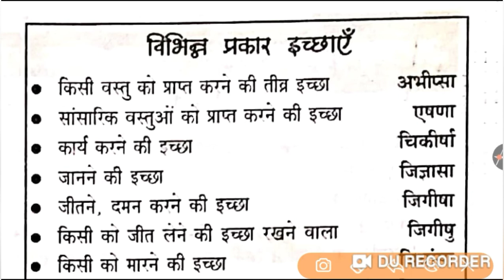विभिन्न प्रकार की इच्छाएँ || अनेक शब्दों के लिये एक शब्द || Important || हिन्दी || TET/SUPER TET/UPS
विभिन्न प्रकार की इच्छाएँ || अनेक शब्दों के लिये एक शब्द || Important || हिन्दी || TET/SUPER TET/UPSSSC/शिक्षक भर्ती/UPTET/MPTET

अनेक शब्दों के लिये एक शब्द || महत्वपूर्ण

Current Affair

Username: anshacademy